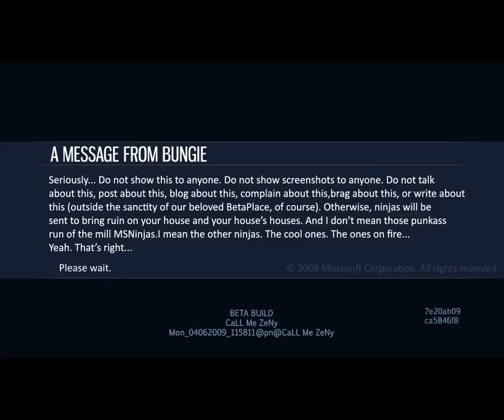Halo 3 ODST Recon TGS 2008 Beta Main Menu 480p